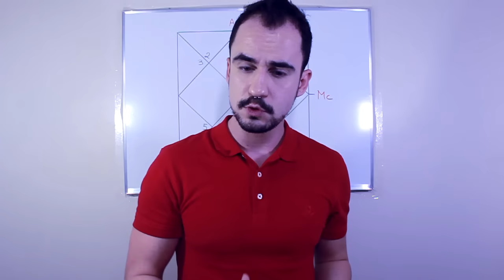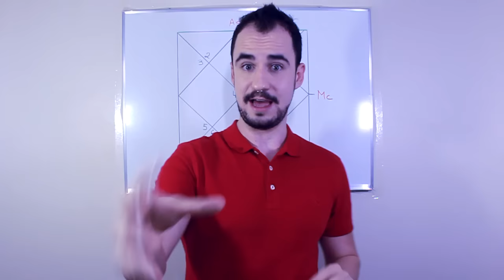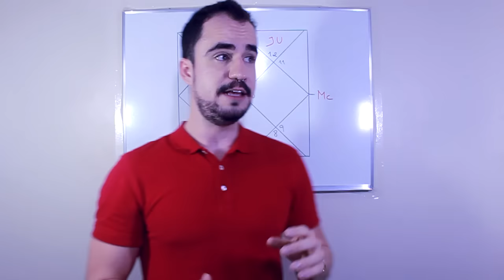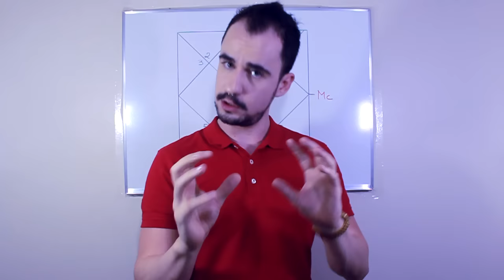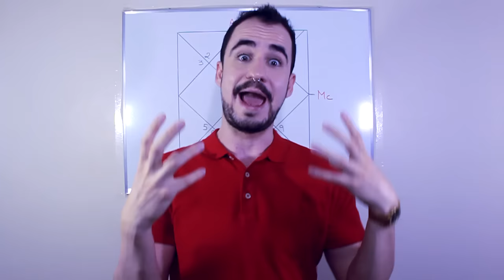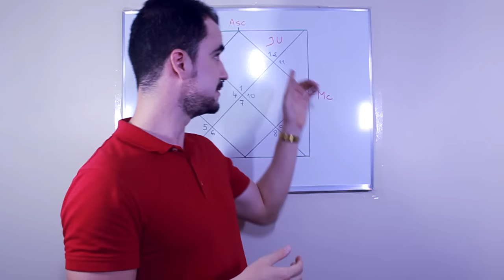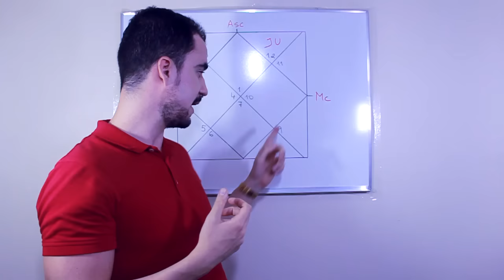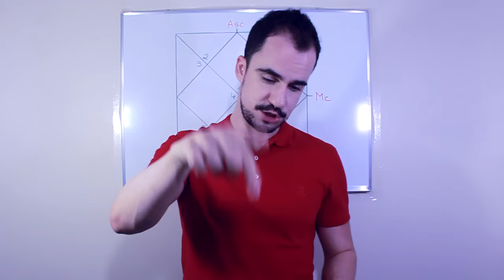Júpiter na Casa 12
Uma descrição astrológica para quem tem Júpiter de Casa 12, ou Guru em Vyaya Bhava. Pessoas de Júpiter em Peixes talvez se identifiquem com o conteúdo, mas não é toda pessoa de Júpiter em Peixes que vai se identificar com os temas de Guru em Vyaya Bhava, e vice-versa.